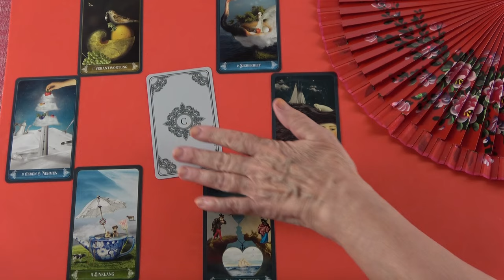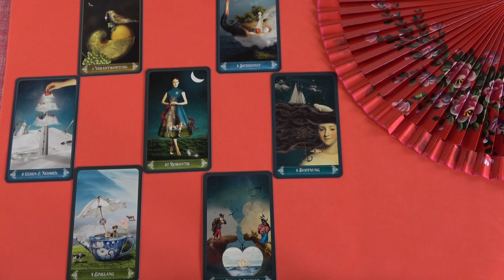Reménykedhetsz, lesz egy szép romantikus találkozás❣